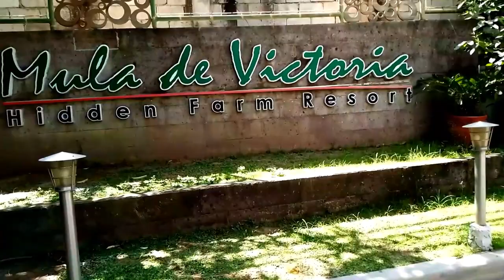SANTO TOMAS pampanga philippines//Mula De Victoria | Resort Swimming Pool// CERAMICS SHOPS//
Santo Tomas, officially the Municipality of Santo Tomas (Kapampangan: Balen ning Santo Tomas; Tagalog: Bayan ng Santo Tomas), is a 4th class municipality in the province of Pampanga, Philippines. According to the 2020 census, it has a population of 42,846 people.
As the youngest and smallest Pampanga town, Santo Tomas has a total land area of 1,467 hectares (3,625 acres). It is a mainly agricultural and fishing community; industry includes casket manufacture, ceramics, and carpentry
Ο Σάντο Τομάς, επίσημα ο Δήμος του Σάντο Τομάς (Καπαμπαγκάν: Balen ning Santo Tomas· Ταγκαλόγκ: Bayan ng Santo Tomas), είναι δήμος 4ης κατηγορίας στην επαρχία της Παμπάνγκα των Φιλιππίνων. Σύμφωνα με την απογραφή του 2020, έχει πληθυσμό 42.846 άτομα.
Ως η νεότερη και μικρότερη πόλη Pampanga, η Santo Tomas έχει συνολική έκταση 1.467 εκταρίων (3.625 στρέμματα). Είναι κυρίως αγροτική και αλιευτική κοινότητα. η βιομηχανία περιλαμβάνει την κατασκευή κασετοποιίας, την κεραμική και την ξυλουργική
Mula De Victoria is located in Sto. Tomas Pampanga, just 20 minutes away from San Fernando City is a hideaway for nature lovers and a perfect place to cozy up with your family. Wake up to a morning of wonderful sunshine, greenery, and fresh air.